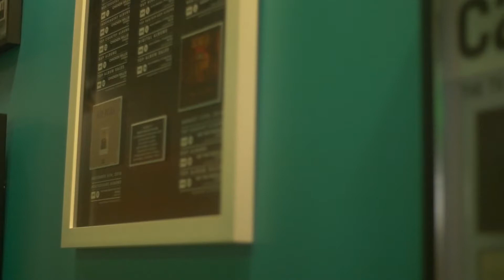Living In Theory Behind the Scenes Video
Living In Theory Short Video Behind the Scenes at The Round Table Recording Studio recording our Album